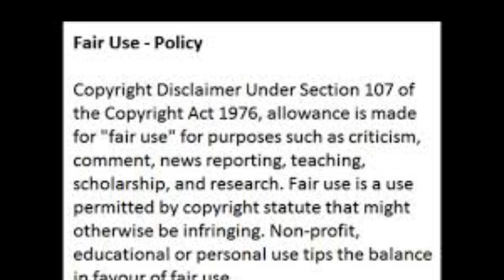RHOA CYNTHIA BAILEY ALLEDGLEY MIGHT GO TO LA AND JOIN THE BEVERLY HILL CAST OF RHOB REVIEW